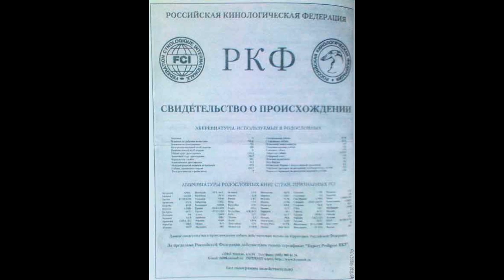как получить родословную РКФ